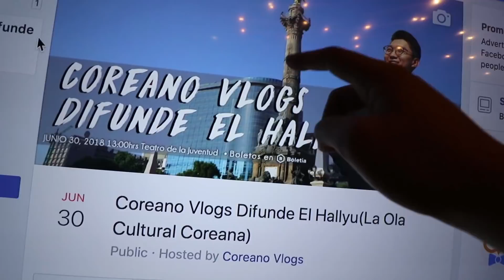MI NUEVA CASA EN MÉXICO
Jeff Kaale - Love Mode
Jeff Kaale - Longing
Jeff Kaale - Dreams